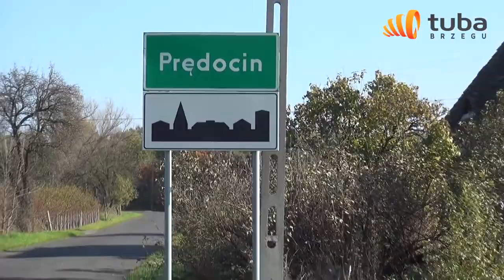Skarbimierz Prorok bezpieczeństwo przeciwpowodziowe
Genowefa Prorok, kandydatka na wójta gminy Skarbimierz, KWW "Solidarni dla Gminy Skarbimierz", mówi o potrzebie podniesienia bezpieczeństwa przeciwpowodziowego w miejscowościach w gminie położonych wzdłuż rzeki i kanału Odry. Spot wyborczy.